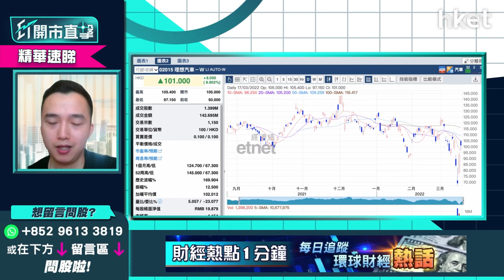【ET開市直擊】（精華）：理想汽車（02015）被納入深港通 年度淨虧損收窄現價可博？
理想汽車（02015）收市升8.6%，報101元。理想汽車2月底公布2021年度淨虧損3.21億元人民幣，比前年度虧損7.91億元大幅收窄。公司2月交付8,414輛理想ONE，按年增長265.8%。留意於本月14日起，理想汽車已被納入深港通。瑭明資本董事曾啟邦（Rex）指，現價買理想汽車已稍遲，而車股亦未必是今年第一、二季炒作焦點。反彈目標及阻力位睇幾多？立即點擊收看／收聽

**重溫【ET開市直擊】美國議息結果揭盅   港股報復式反彈後策略如何**

Time code
00：31 - 港股今日焦點速覽
01：06 - 美股外圍市況速覽+港股ADR表現
02：31 - 亞太股市早段市況速報
03：09 - 美國聯儲局議息結果怎解讀？
07：03 - 預計加息後美股平穩發展    短期上落市區間
07：43 - 中概股監管陰霾過未？繼續持有抑或止賺？
10：17 - 港股要重上23000點需要有更多措施
12：14 - 港股上日市況速覽+北水盤路
13：26 - 國務院政策180度轉變令市場亢奮     留意是否有更多具體措施
16：41 - 恒指以22700點為反彈目標
17：40 - 港股現時追入以長綫角度睇    宜分多注平均買入
18：30 - 留意恒指22500點有阻力    政策敏感度高的股份宜短炒
20：30 - ET個股推介：友邦（01299）
21：58 - 港股開市前市況速報
25：25 - 觀眾問股：比亞迪（01211）可追入？甚麼價位買入？
27：51 - 觀眾問股：港交所（00388）是吸納好時機？甚麼價位買入？
29：29 - 觀眾問股：中國銀行（03988）、長江基建（01038）長擺收息點揀？
31：36 - 觀眾問股：雅居樂（03383）4.35元買入    反彈目標看多少？
33：34 - 觀眾問股：中集安瑞科（03899）10元有貨點睇？
34：31 - 觀眾問股：光大環境（00257）未有貨可否作中綫部署？
35：40 - 觀眾問股：阿里巴巴（09988）85元買入點睇？
37：29 - 觀眾問股：騰訊（00700）500元有貨可撈底溝貨？
39：22 - 觀眾問股：滙豐（00005）點睇？
41：03 - 港股開市初段市況速報
41：19 - 觀眾問股：理想汽車（02015）114元買入有冇機會鬆綁，操作建議？
43：53 - 觀眾問股：京東（09618）270元買入怎操作？有機會鬆綁？
46：01 - 觀眾問股：中移動（00941）53元有貨繼續揸住？
47：26 - 港股兩日已升3000點    買貨時機已過要做對沖？
48：36 - 觀眾問股：中國聯通（00762）vs 香港電訊（06823）買入收息點睇？
49：56 - 觀眾問股：長實（01113）50元有貨怎操作？本地地產股又點睇？
52：42 - 觀眾問股：電訊盈科（00008）3.98元有貨、跌市時走了現價可買返？
54：15 - 觀眾問股：南方A50（02822）未有貨現價可以買？
56：57 - 觀眾問股：贛鋒鋰業（01772）走勢點睇？
58：50 - 觀眾問股：GX中國電車（02845）168元有貨點睇？
1：00：35 - 消息股：新秀麗（01910）、金蝶（00268）、長江基建（01038）、電能實業（00006）
1：01：55 - 港股、內地開市初段市況速報
1：02：29 - 財經日誌提提你